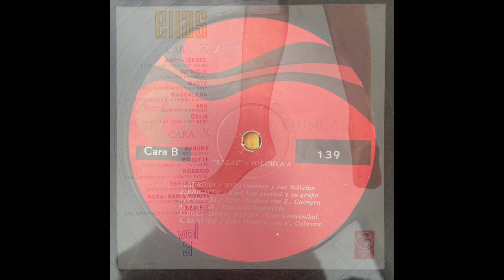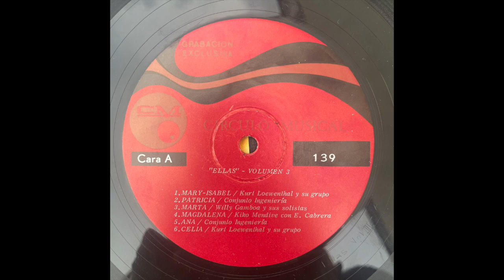Beatriz // KIKO MENDIVE CON EDUARDO CABRERA Y SU CONJUNTO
Label // Circulo Musical – CM-M 139
Released // 19? Venezuela